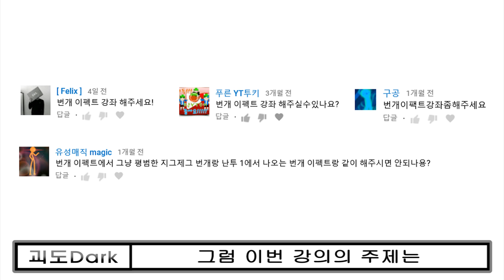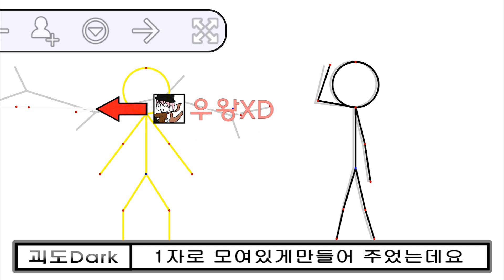[괴도Dark의 스틱파이터 강의] 번개 이펙트 활용 강의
안녕하세요! 괴도Dark입니다. 주로 스틱파이터 영상을 올리구요 혹시 관심이 있으신분들은 원하시는 강의나 영상내용(격투나, 총싸움 등)을 자세히 댓글에 적어주시면 제가 보고 영상을 만들어 보도록하겠습니다.

*영상은 주1~2회로 업로드 됩니다*

괴도Dark가 소속된 팀